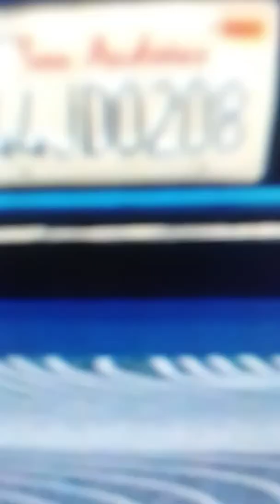this week GTA 5 Podium car is ubermacht zion classic by jack the Irish wolfhound